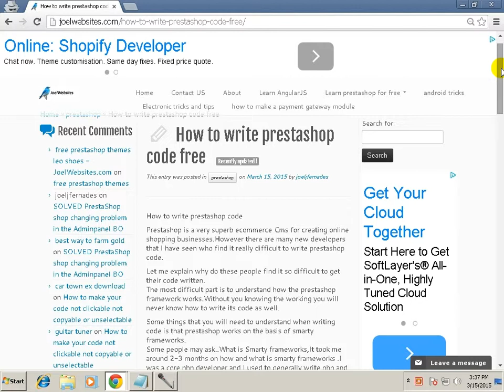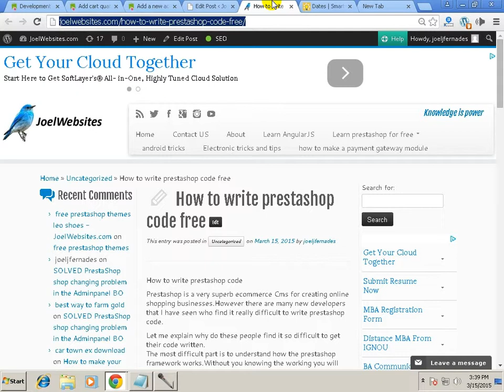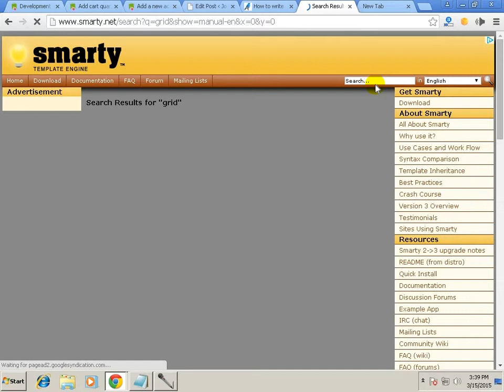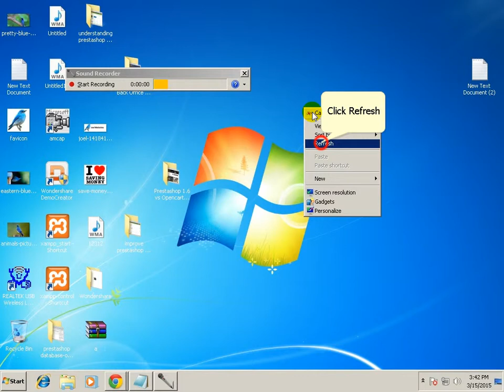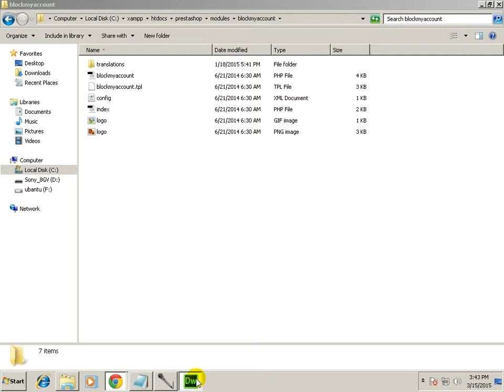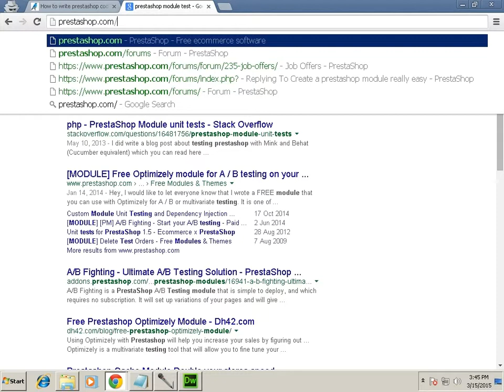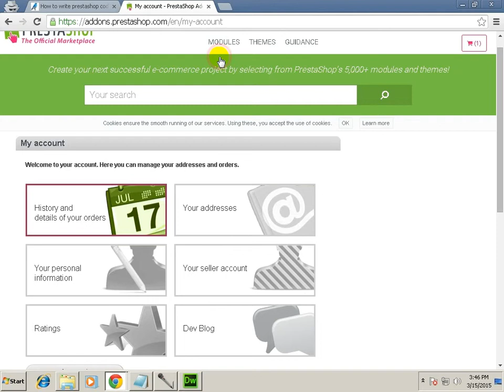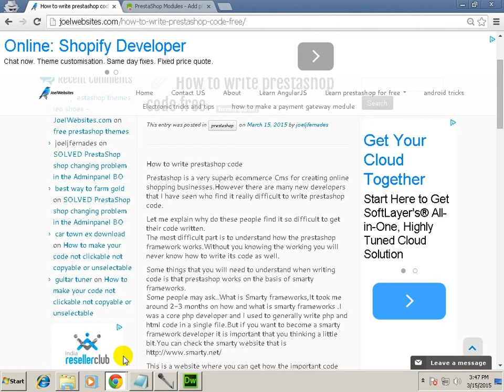Create a prestashop 1.6 module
for more free knowledge and website tricks